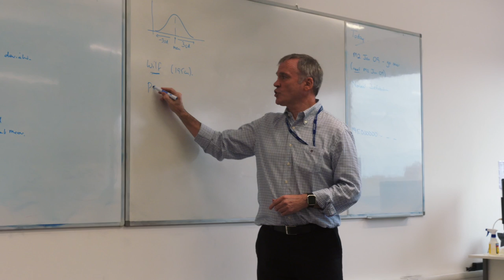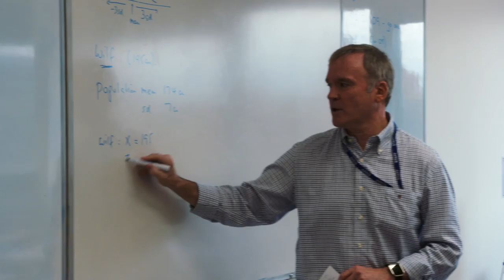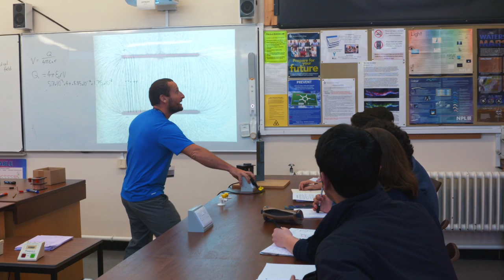Brockenhurst College - Gifted & Talented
Our Gifted & Talented scheme is for students who have excelled at GCSE level and who plan to study academically challenging courses.

You will be in a community run by specialist tutors with students that share the same interests with you and will be supported to achieve your highest potential.